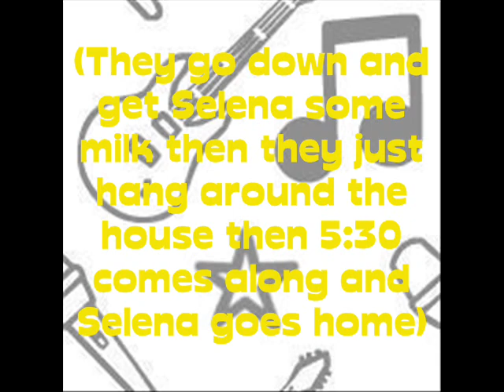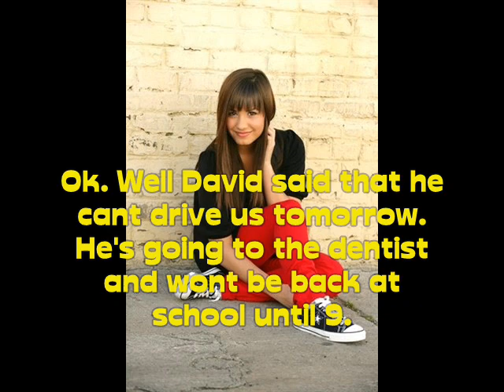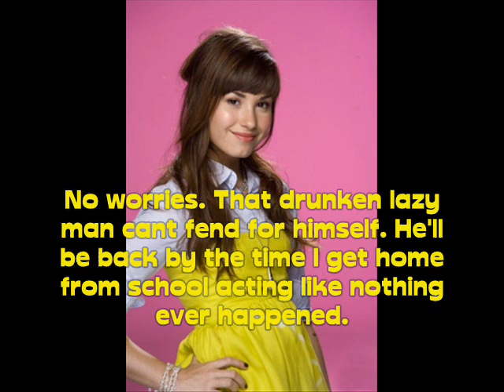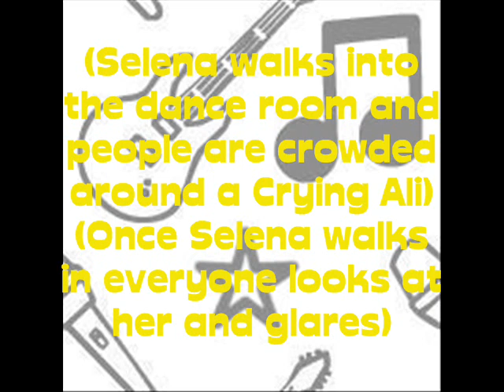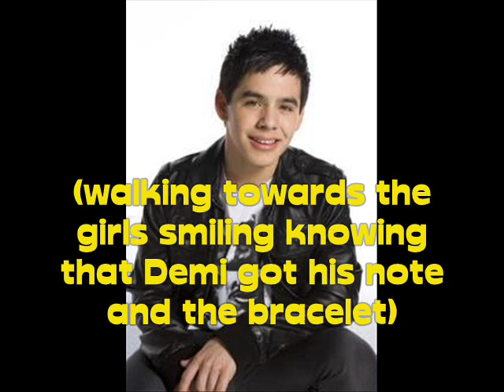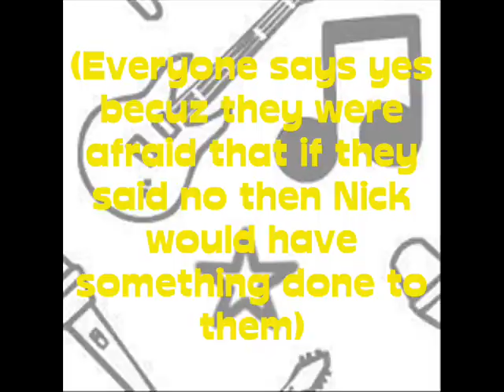Opposing Forces: (A Nelena Story) Part 11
The start of something great! Some of these next few parts are pretty good! But I'm not sure if they are long! So yeah! Enjoy!!